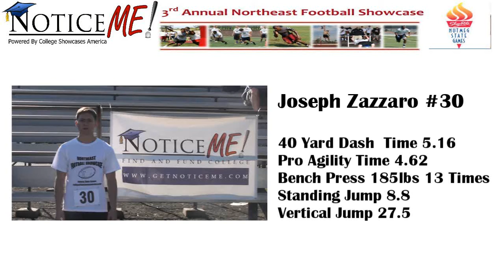Number 30 Joseph Zazzaro